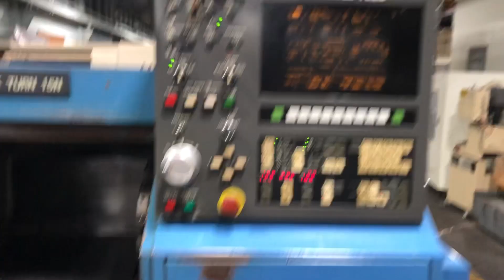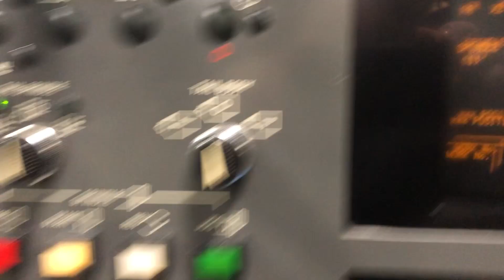Mazak QT-15N CNC Lathe, New: 1993